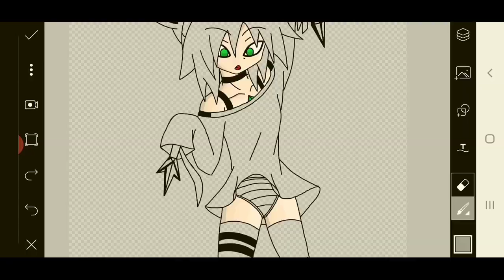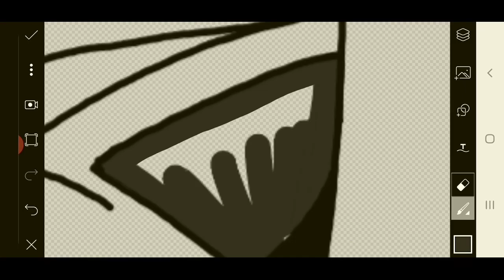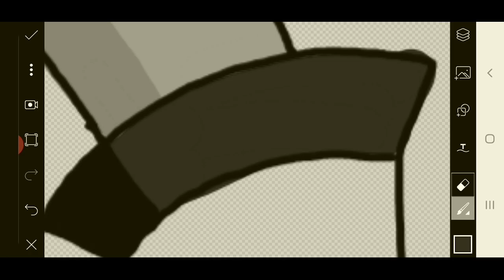[Speed Paint] - OC (Original Character) - Katie